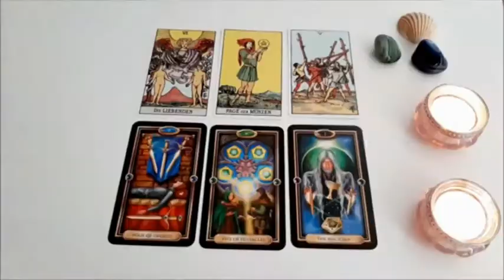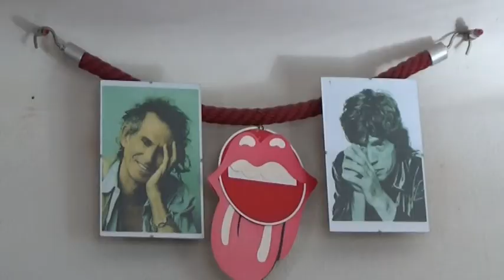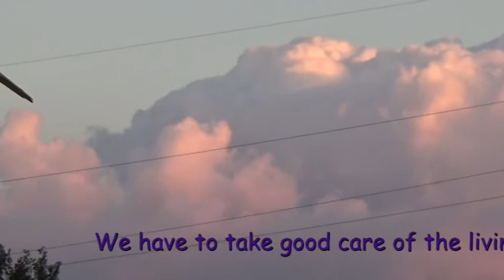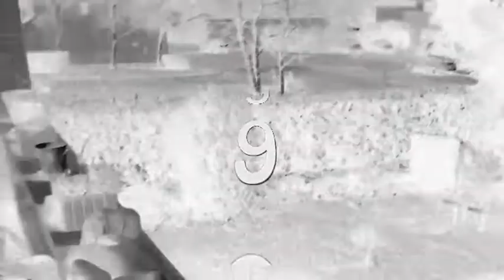GOD 2020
Vor 50 Jahren kreierte John Lennon seinen Song "God"! Als Hommage an ihn habe ich das Lied in die Jetztzeit transferiert. Ich habe Ideen von Yoko angefügt, dass wir unsere Erde lieben müssten und die Lebenden umhegen, denn es sind schon so viele von uns gegangen! Gebt dem Frieden in allen Bereichen endlich eine Chance!

50 years ago, John Lennon created his song "God"! As a tribute to him, I transferred the song to the present time. I added ideas from Yoko that we should love our earth and care for the living because so many have already left us! Finally give peace a chance in all areas!

Il y a 50 ans, John Lennon a créé sa chanson "God"! En hommage à lui, j'ai transféré la chanson à l'heure actuelle. J'ai ajouté des idées de Yoko selon lesquelles nous devrions aimer notre terre et prendre soin des vivants parce que beaucoup sont déjà partis! Donnez enfin une chance à la paix dans tous les domaines!

John und George!
Jim und Jimi!
Kurt und Amy!
Janis und Brian!
Johnny und Barbara!
Florian und Udo!
Frank und Fred!
Sammy und Elvis!
Falko und Georg!
Serge und Jacques!
Jerry und Marc!
David und Eric!
Ginger und Jack!
Keith und John!